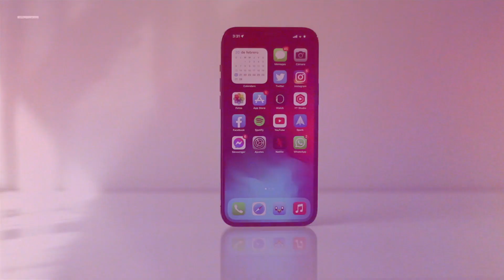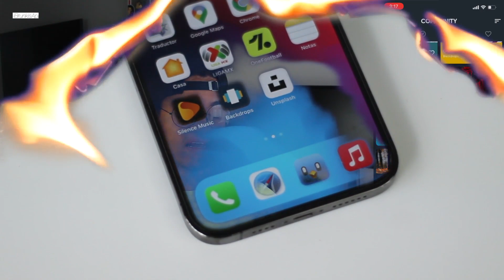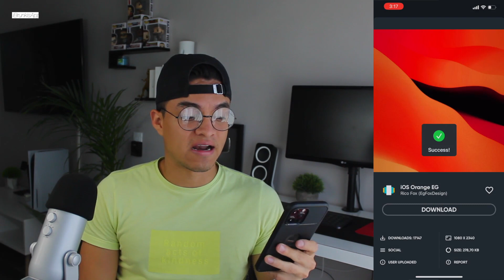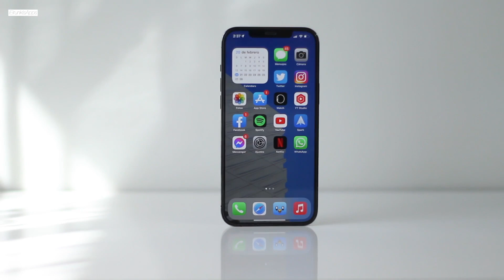Mejores Wallpapers Para iPhone 2022 😍